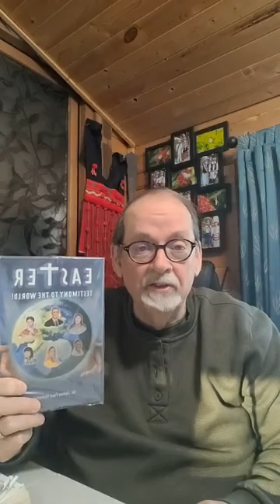Temple Dedication Warning March 20 2024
Temple Dedication: God’s Warning! Part 12c
God speaks through Solomon in their time of celebration, a warning concerning the land (His promise) and the temple (His presence). A question is given, and the people who look will know the answer to what has happened. The people did at least three things: 1. They forsook. 2. They forgot. 3. They stop following. The people of God did this, resulting in God’s judgment through calamities that began to befall the people. The question we need to ask today is what do we as a temple look like? What are other people saying about us?
1 Kings 9:8-9, Deut 29:24-28
#15+15templededicationwarning12c